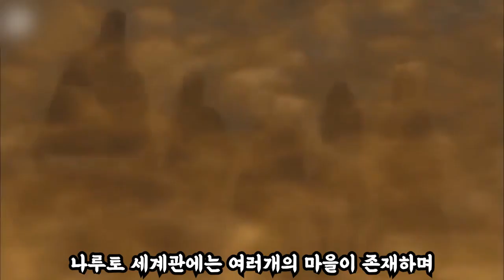만약에 종말의 발키리의 신과의 결투에서 인류의 대표로 나루토에 등장하는 호카게(오카게)들이 출전한다면 멸망을막을수 있을까요?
보고싶은 애니나 영화속의 가정상황이 있다면 댓글로 남겨주세유~
꼭 싸움이 아니어도 상관없습니다!